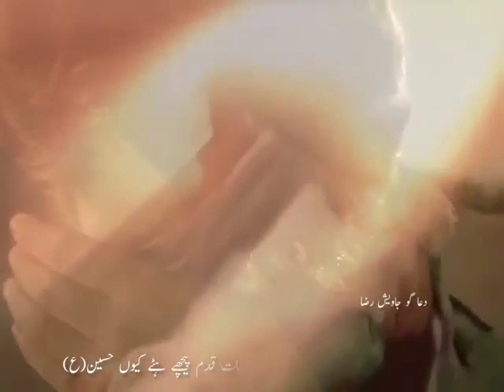Pao chhati bAar badaya